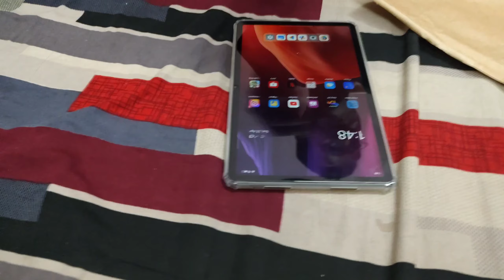Sunday is funday 🤪 / Life of bachelors